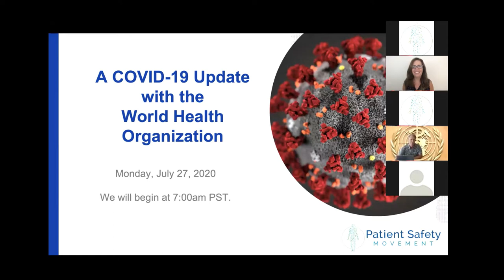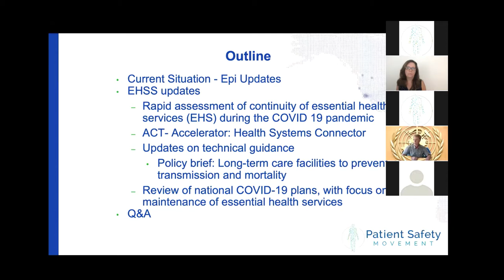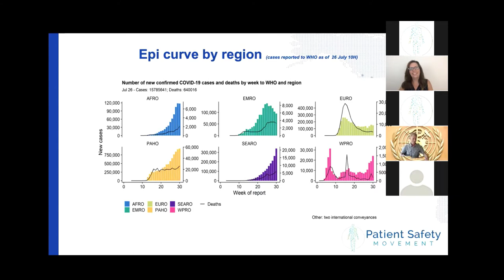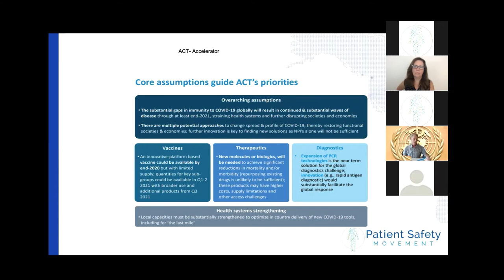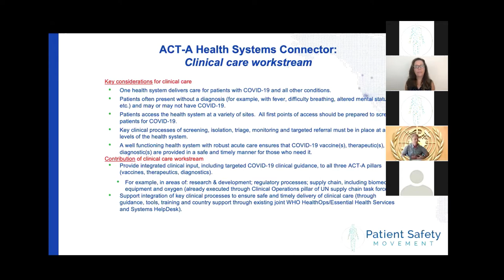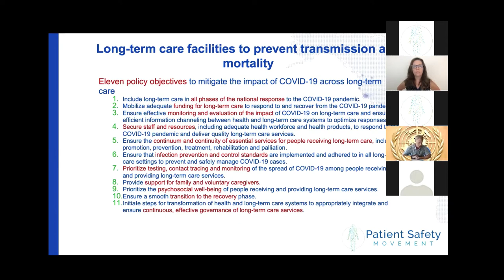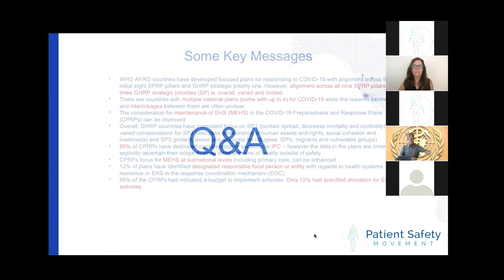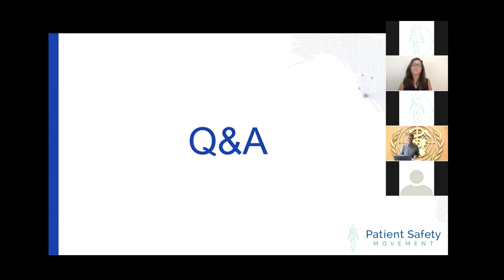COVID-19 Update with Dr. Ed Kelley from the World Health Organization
Watch as Dr. Donna Prosser interviews  Dr. Ed Kelley from the World Health Organization on the current global state of COVID-19 and addresses the following topics:

1. Current epidemiological situation

2. Rapid assessment of plans to ensure continuity of essential health services during the pandemic

3. Long term care facilities to prevent transmission and mortality

If you have any questions or comments about this video, or suggestions for additional topics, please let us know through the PSMF Feedback page: